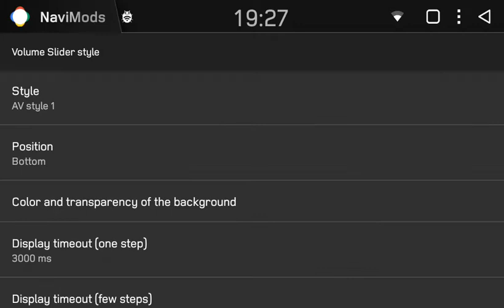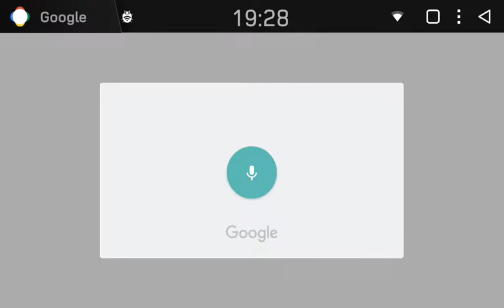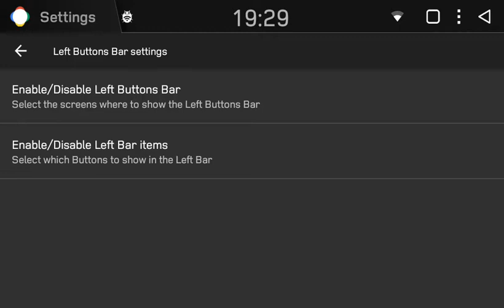KoTiX ROM for PX5 Android 6.0 V1.2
- Added Viper4Android
- Added PupUp messages to radio app
- Added 2 different styles to Volume Slider (AV1 and Av2)
- Themed a bit the settings category screens
- Added option in extra settings to restart the last running app after going into sleep mode
- Added NaviMods settings in to Extra settings menu
- NaviMods include: Radio Pop-Up messages customization and Volume slider Customization
  - Made a better Italian translation of settings screens
  - Updated google apps